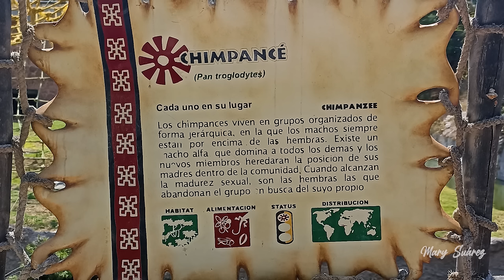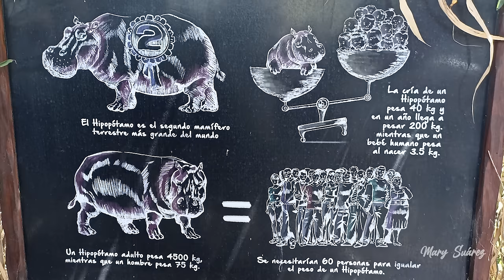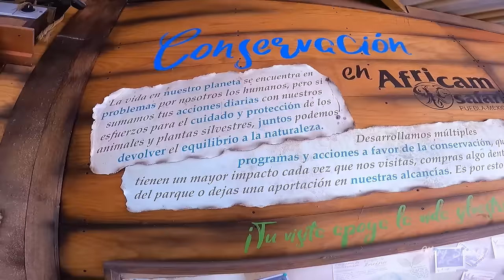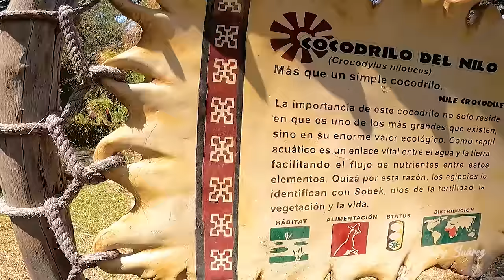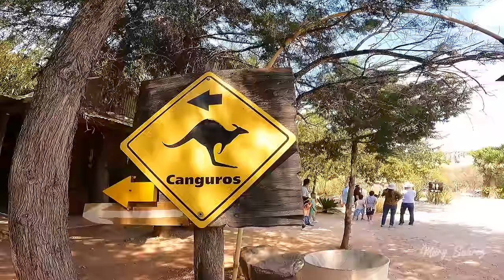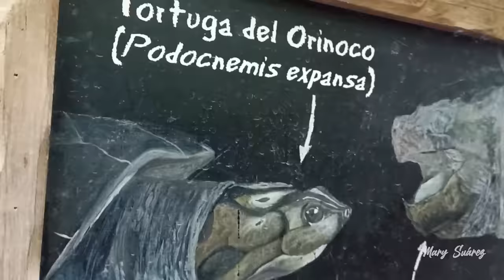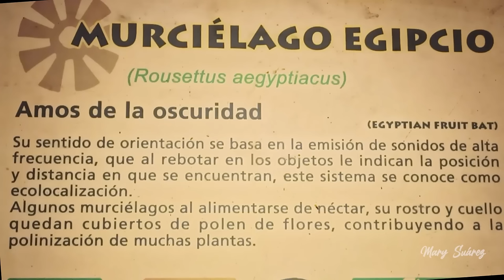¿QUÉ HACER EN AFRICAM SAFARI PUEBLA? 2023🔴🐘/ ¿QUÉ HAY EN AFRICAM SAFARI PUEBLA?/ PRECIOS? / TIPS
Si quieres saber que hacer en Africam Safari y qué es lo que hay, este video es para ti 🤩descubre que hay en este asombroso Safari de Puebla, México. Además te daré importantes recomendaciones que seguro te servirán a desfrutar mejor de esta experiencia en caso de que quieras ir.

No olvides SUSUCRIBIRTE!